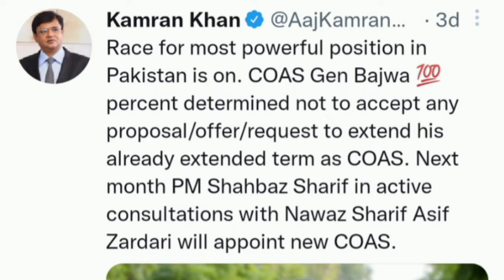armychief extension maryumnawaz bahar kyu gaye, zardari beemar elaj bahar sy hoga